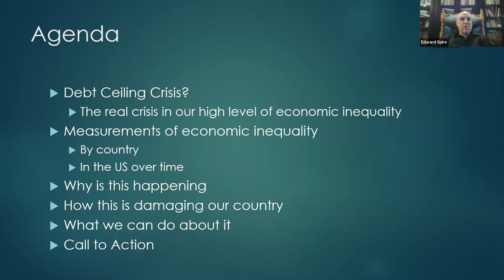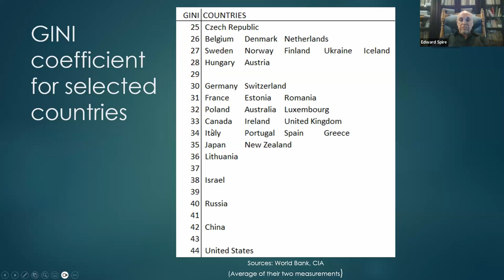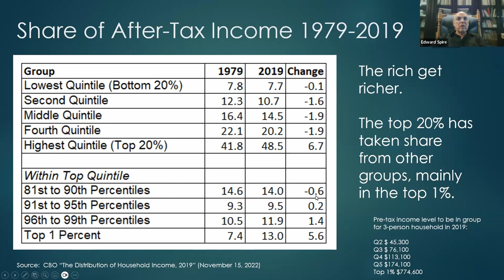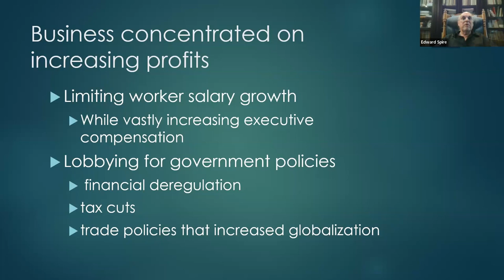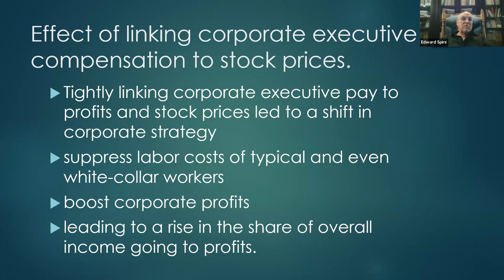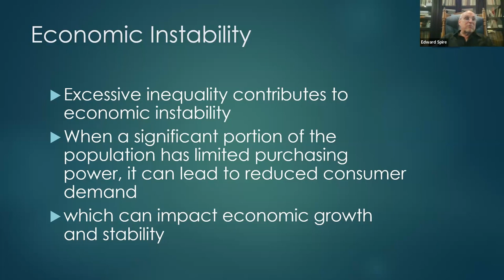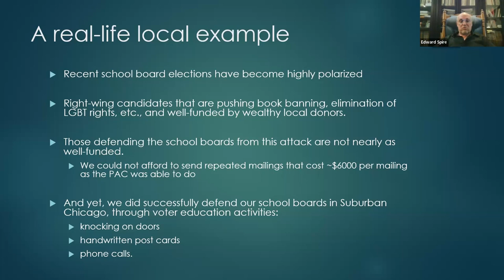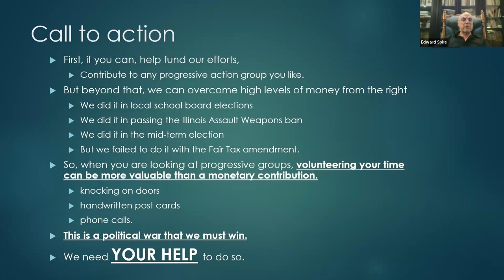NWSOFA ROD June 2023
NWSOFA Restore Our Democracy June 2023

Ed Spire - Co-Lead
Restore Our Democracy
NWSOFA

Jim McGrath - Co-Lead
Restore Our Democracy
NWSOFA

Twitter is @nwsofa

Links shared in the meeting: (Note these are not NWSOFA links.)

Alan Krueger: "Chairman Alan Krueger Discusses the Rise and Consequences of Inequality at the Center for American Progress" (January 12, 2012)

Janet Yellen: "Perspectives on Inequality and Opportunity from the Survey of Consumer Finances" (October 17, 2014)

Paul Krugman: "The Conscience of a Liberal" (2007 & 2009) has much of the history on the causes.